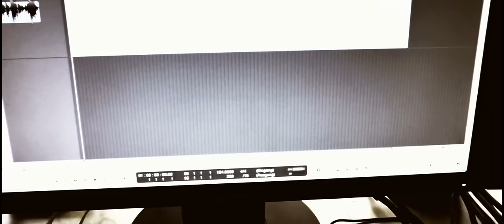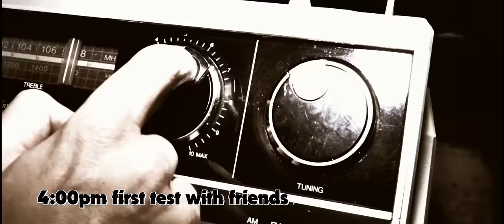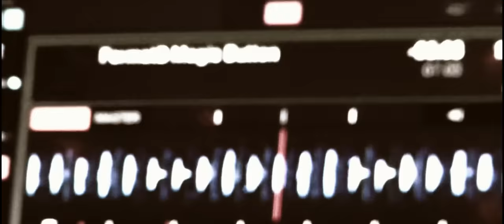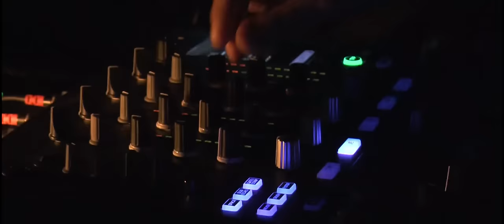Format:B - The Magic Button (Official Video)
The Magic Button plays the most important role in this music video. It shows, that it is possible to create a great track by having a jesus moment. Known protagonists of the scene such as Oliver Koletzki, Simina Gregoriu, Jens Bond, K-Paul, Ruede Hagelstein, AndHim, SuperFlu as well as the friends from the Zurich Friedas Büxe family and many more, have been invited to add a special note to this clip.

The whole thing was filmed in magic locations like the Kater Holzig in Berlin, the Stuttgart club Romy S. and the holy studio halls of Format:B in Berlin Prenzlauer Berg. Responsible for this sweet milestone are Mr. Franziskus Sell/Format:B himself as well as - for the realization - Janek Benno Bennewitz. What came out is a small and trashy masterpiece underlined with the freshest Format:B sound which, in the weeks to come, will probably rock exclusive dance halls worldwide.

Format B
Format: B